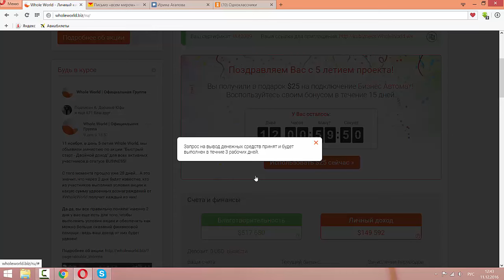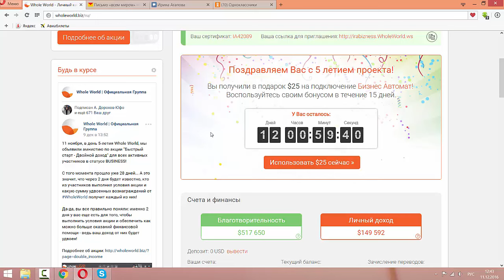Акция быстрый старт получила $100!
работа? а что это? звони в скайп irabizness покажу как получать деньги, не работая-Люди со всего мира САМИ отправляют мне деньги!